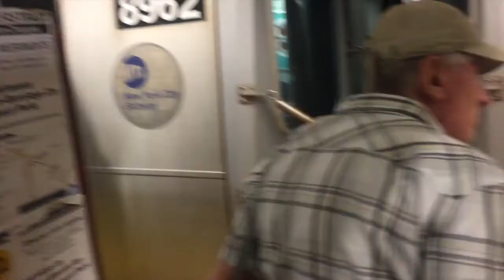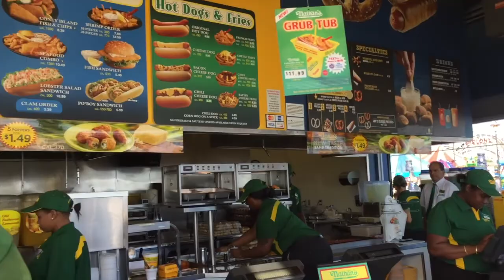NYC Weekend in My Life //Coney Island, Little Italy, and Farmer's Market!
Hey guys! Here is another NYC vlog!
My vlogging technique is a hot mess, so please excuse until I can build up enough arm muscle to hold my camera up for long periods of time:)